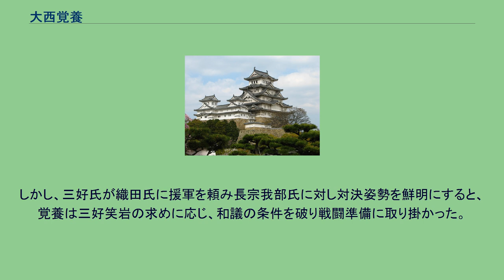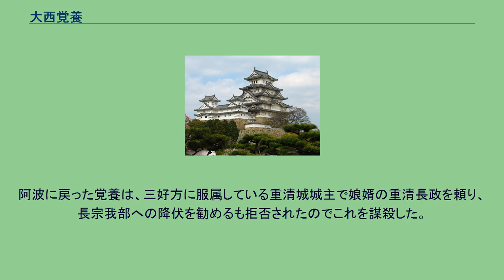大西覚養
大西 覚養（おおにし かくよう、? - 天正6年（1578年））は、戦国時代の阿波国の国人領主。
出雲守と称す。
覚用、角養とする史料もある。
俗名は輝武。
父は大西頼武、弟に頼晴、頼包。
大西氏は鎌倉時代に荘官として京都より派遣されていた近藤氏が土着・改姓したもの。
承久の乱で功のあった小笠原長清の子小笠原長経が、守護代として阿波池田に赴任してきた際小笠原氏に属した。
南北朝時代には大西氏と小笠原氏は南朝方として戦っていたが、南朝方が不利になると小笠原氏は細川氏と和議を結びこの地を離れ三好と改姓する。
ここに大西氏は小笠原氏より独立、戦国時代には阿波西部の最大勢力となっていた。
大西覚養の父・頼武は三好長慶の妹を娶り、また覚養自身も三好家の女を娶っており、三好家と密接な関係を築きあげ、白地城を拠点に阿波・讃岐・伊予の辺境地帯を支配した。
阿波国における三好氏の勢力が後退し、土佐の長宗我部氏が台頭すると、四国の中央に位置する白地城は四国統一を目指す長宗我部元親の攻勢にあう。
城主の覚養は、弟の大西頼包を人質として一旦は和議を結んだ。
しかし、三好氏が織田氏に援軍を頼み長宗我部氏に対し対決姿勢を鮮明にすると、覚養は三好笑岩の求めに応じ、和議の条件を破り戦闘準備に取り掛かった。
それを知った元親は、まずは阿波の三好軍を破り、続いて天正5年（1577年）白地城の支城・田尾城をわずか2日で攻め落とすと、覚養は讃岐国麻城へ逃げ延びた。
天正6年（1578年）には麻城も落城し、覚養は元親に厚遇されていた頼包の勧めに応じて降伏した。
阿波に戻った覚養は、三好方に服属している重清城城主で娘婿の重清長政を頼り、長宗我部への降伏を勧めるも拒否されたのでこれを謀殺した。
覚養は元親より重清城の守備を任せられるが、程なくして三好方の十河存保の反撃を受けて敗死した。